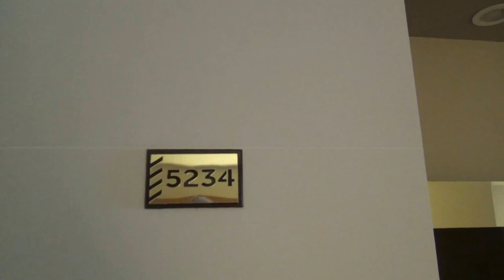Türkei Colakli Side CLUB MAGIC LIFE Jacaranda Imperial - Familienzimmer mit Meerblick